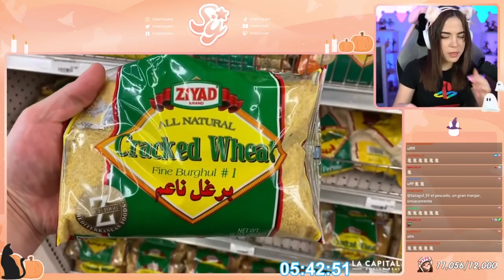STARYUUKI Reacciona a LA CAPITAL- SALMON ENTERO A LAS BRASAS